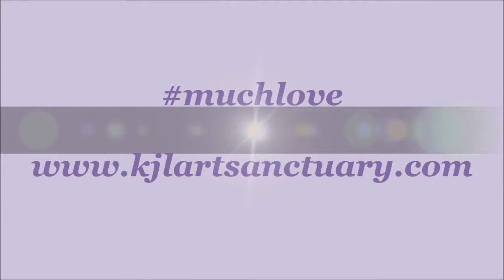The Wiz Part 2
Part 2 of a Journey with artist Kenneth Lewis Sr as he creates the Wiz. You get a glimpse at one of the artists many techniques.